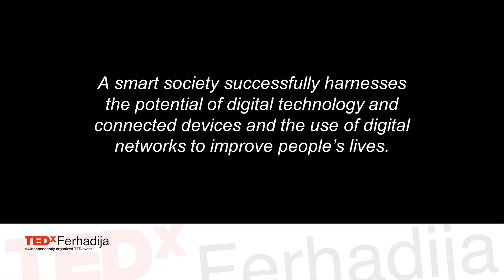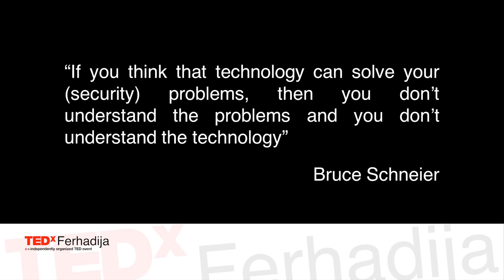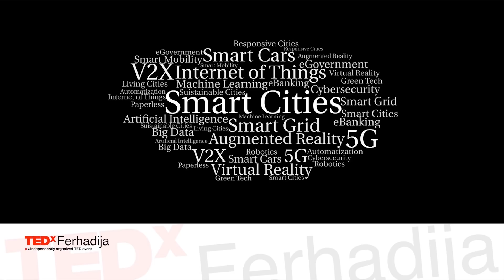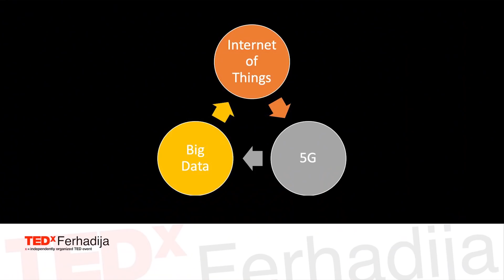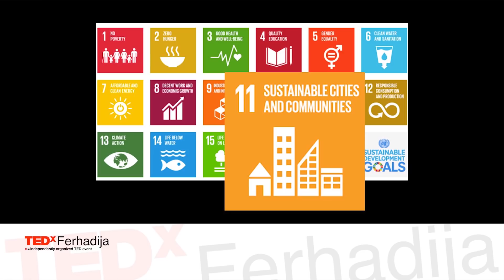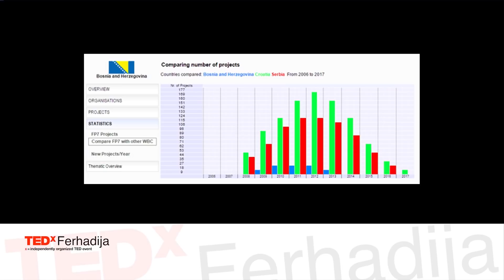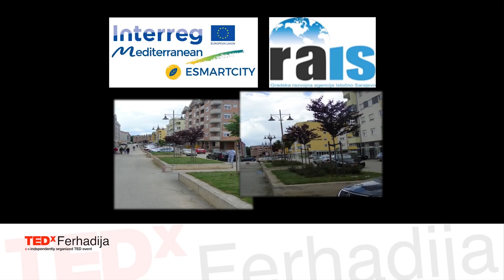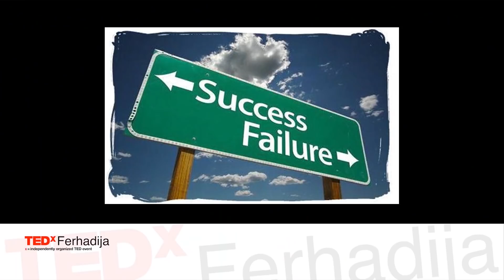Smart Cities for Smart Society | Aleksandar Mastilović | TEDxFerhadija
What if traffic jams could be avoided and public transport adjusted towards the needs of the people living in the area? Basically as if the city would communicate with you. Aleksandar tries to explain the concept of smart cities and how that is not something from a sci fi movie but rather just needs more engagement.
Aleksandar Mastilovic is a researcher, businessman, and tech agitator. Aleksandar is currently employed as the Expert Advisor to the Director General of the Communications Regulatory Agency Bosnia and Herzegovina. He serves in the IEEE (The Insitute of Electrical and Electronics Engineering), the biggest engineering organization in the world, in a few global executive boards and committees: IEEE Publications Services and Products Board, IEEE Conferences Committee, IEEE Young Professionals Committee, IEEE Platform Guidance Group, IEEE Internet of Things Standards Steering Committee. This talk was given at a TEDx event using the TED conference format but independently organized by a local community.